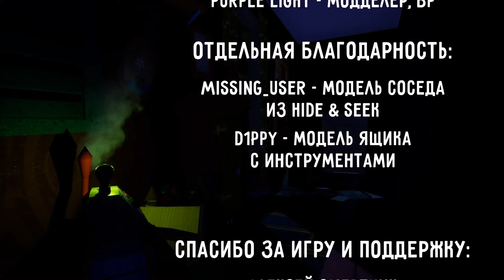HELLO NEIGHBOR MOD KIT: PUZZLES FROM THE PAST BETA 3 [PART 4] - A TERRIBLE MOMENT IN THE BASEMENT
Mod from ArtemSosyrev2003

1. QIWI: MINI SALO